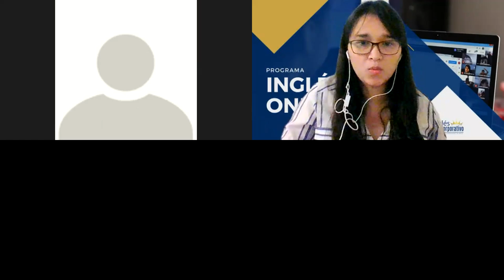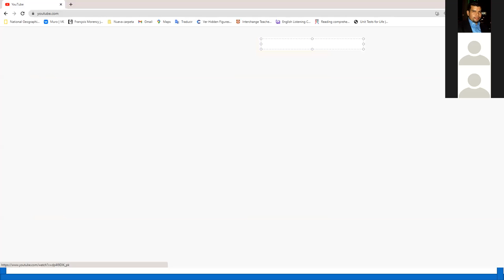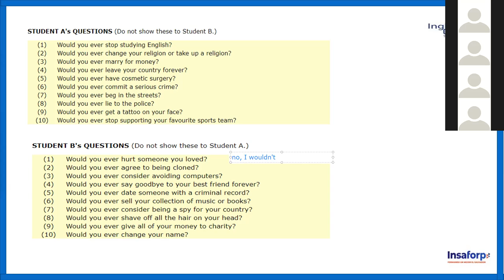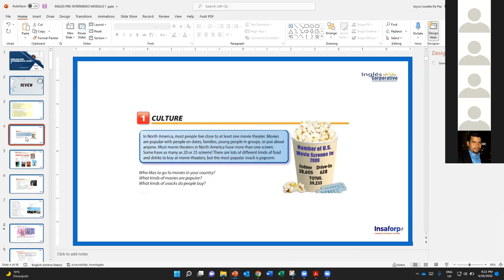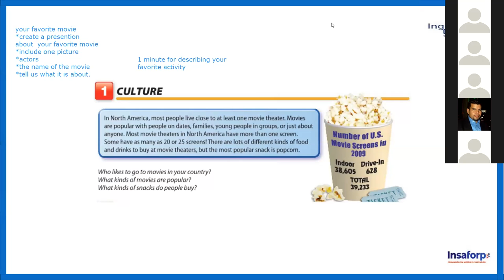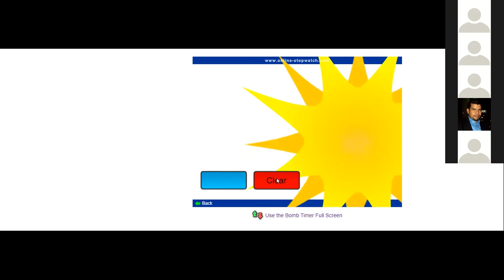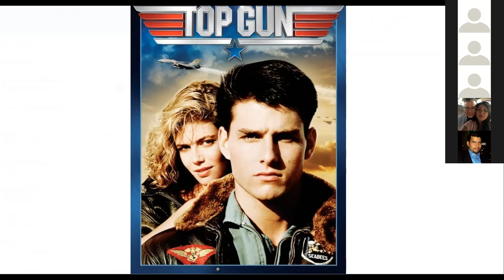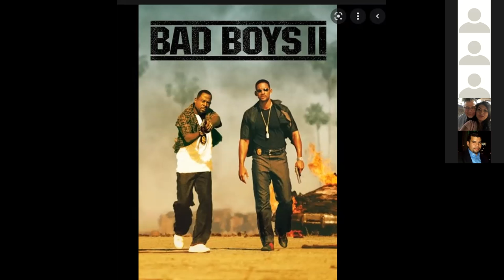Ingles Corporativo-Class #11 - INGLES PRE-INTERMEDIO MODULO 1 - REVIEW